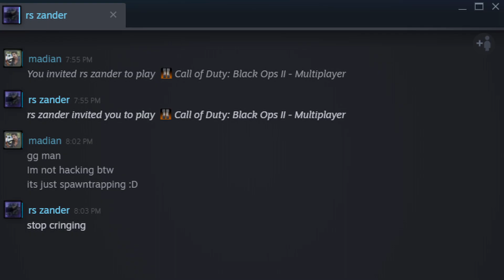Ragequit during sniper 1v1